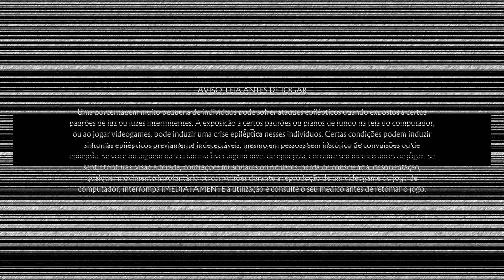Mortal Kombat 11 - Geras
[335] Mortal Kombat 11 Ultimate